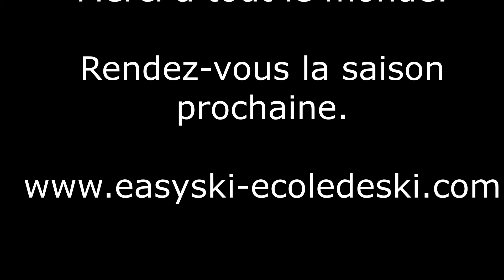Ecole de ski Alpe d'Huez Easyski – Moniteur du cours niveau : LA MARMOTTE verte 23/02/2022 - 21-22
Easyski est une école de ski internationale à l'Alpe d'Huez depuis 1975. Nos tests sont : LA MARMOTTE - EAGLE - ESI SNOWBOARD AWARD ECOLE DE SKI INTERNATIONALE qui sont des marques déposées.
Nos autres marques déposées sont : EASYSKI - MAGIC MARMOTTE PARK - TONTON MAYONNAISE - LA MÈRE MICHEL - MGM INTERNATIONAL
Cours de ski et de snowboard en collectif et privés avec des moniteurs diplômés.
LA MARMOTTE est notre marque pour : les médailles, les tests et nos événements.
Easyski est une école de ski internationale indépendante située dans la station internationale de l’Alpe d’Huez ayant plus de 40 ans d’expérience.
Nous vous proposons des cours de ski et des cours de snowboard en leçon particulière ou collective, pour tous publics enfants et adultes du niveau débutant à expert. Le nombre de participant dans nos cours collectifs est limité à 10 skieurs.
Spécialisé dans l’enseignement de la petite enfance, nous disposons d’un parc unique Le "MAGIC MARMOTTE PARK" dans lequel est organisé le stage de "TONTON MAYONNAISE", comprenant un espace réservé à l’apprentissage du ski pour les tout petits dès 2 ans ½, et un espace village enfant avec de multiples activités : ski, luge, jeux de neige, quad électriques, cabanes… pour les enfants dès 2 ans.
Une école de Ski de taille humaine avec un échange permanent entre les moniteurs et la clientèle. Une ambiance simple et rassurante.

 English:
Easyski is an independent international ESI ski school situated in Alpe d'Huez since 1975.
 LA MARMOTTE is our trade mark for the badges, tests and events. We propose you ski courses and snowboard courses in private lessons or collective lessons for children and adults, from beginner to expert level.
The number of participants is limited to 10 persons in our group lessons.
Specialized in the teaching of the early childhood, we have a unique park The "MAGIC MARMOTTE PARK» in which we organize "TONTON MAYONNAISE" stage, including a space reserved for the learning of the ski for any youngs from 2 years ½, and a space village child with multiple activities: skiing, sledging, fun in the snow, electric quad bikes, cabins... for the children from 2 years.
Our ski school is on a human scale with constant dialogue between instructors and students, and an easygoing, friendly atmosphere.